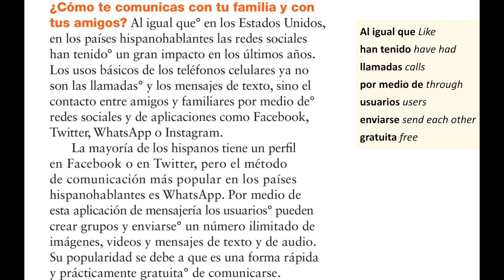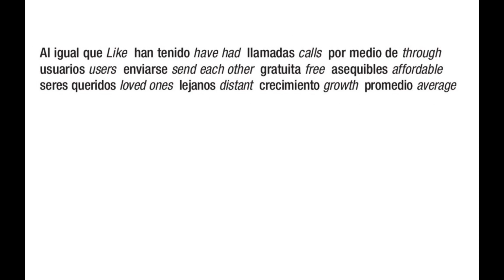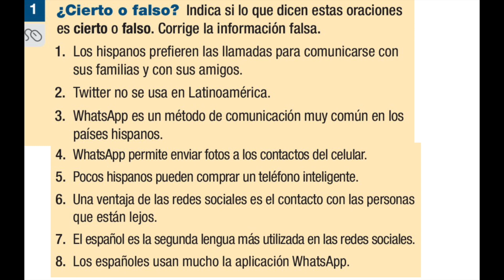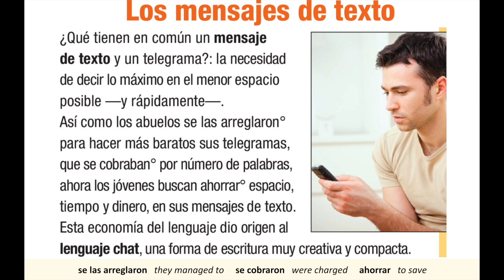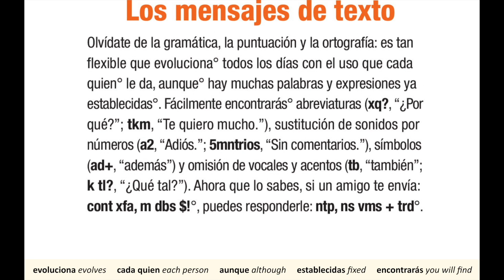Vistas, Lección 11: Cultura - En detalle y Perfil - Las redes sociales y los mensajes de texto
Vistas, 6th edition, 2020. Lección 11, La tecnología. Cultura, pp. 376-377